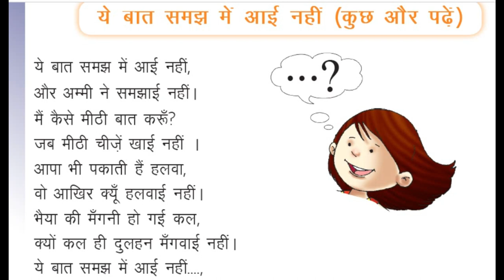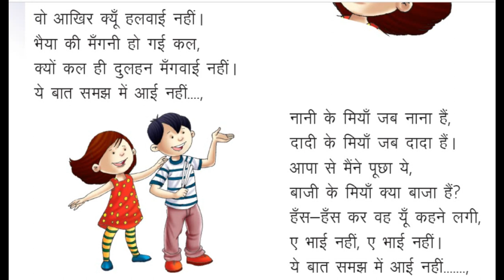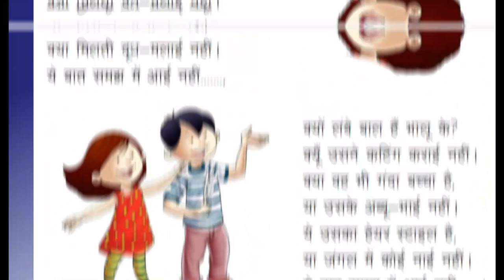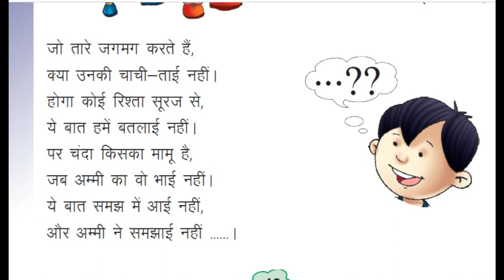ये बात समझ मे आई नहीं ye bat samajh me aai nahi